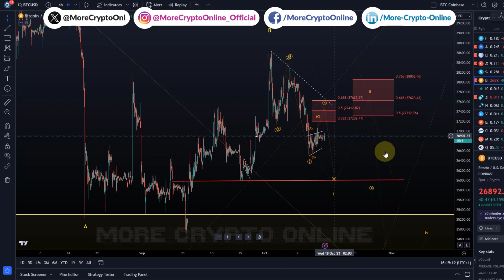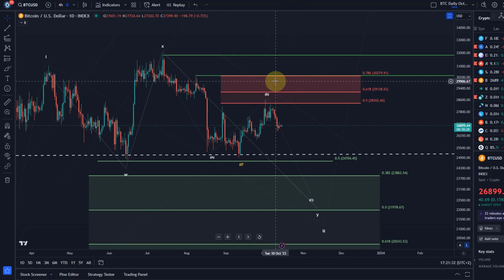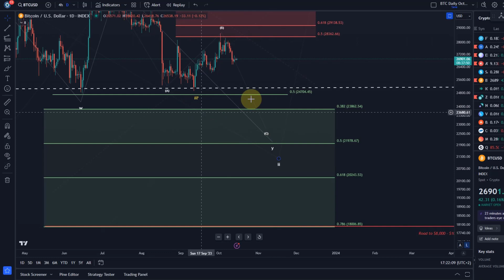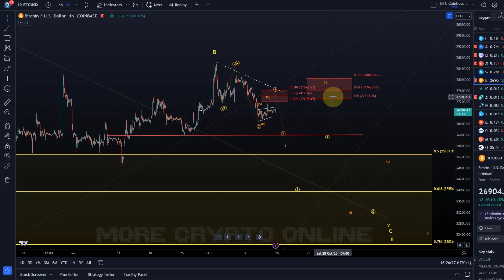Bitcoin BTC Price News Today - Technical Analysis and Elliott Wave Analysis and Price Prediction!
Trade on Coinbase:
Receive $10 in BTC (see terms on website):

Trade on Kucoin:
Receive a 20% fee discount:

Trade with Trading212:
Receive shares worth up to $100: